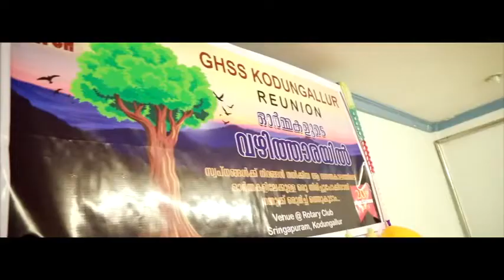REUNION GHSS Kodungallur 20/04/2019 Trailer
GHSS kdlr 9j batch @2002